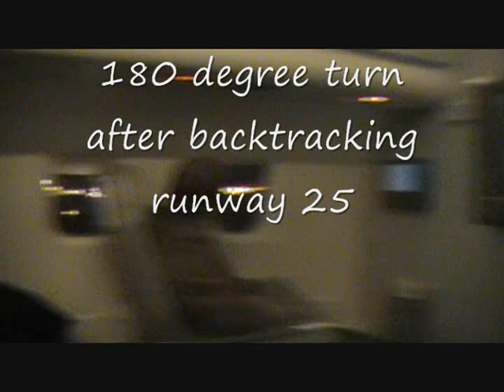Welcome Aboard Air Canada Jazz with Roundtrip Service to Thunderbay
Re-upload of my trip to Thunder Bay on January 29th 2010. This along with a few other videos were unwantingly deleted for certain reasons which I am not going to get into. I can assure you no more are going to be deleted.

Both trips were on a Bombardier CRJ-705. Enroute to Thunder Bay was on the Green-colored C-GDJZ, and returning was on either a red or orange colored 705. I cannot determine it accurately due to it being nighttime. I could only see the general color from the terminal, and aircraft window. Arrival in Toronto was on runway 23, which is just after the famous Wendy's parking lot, known by many spotters.